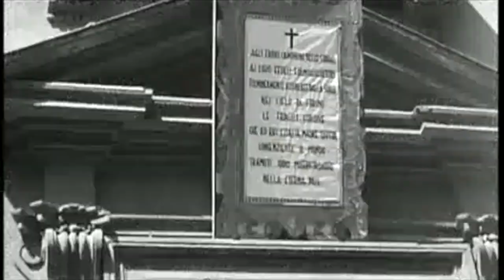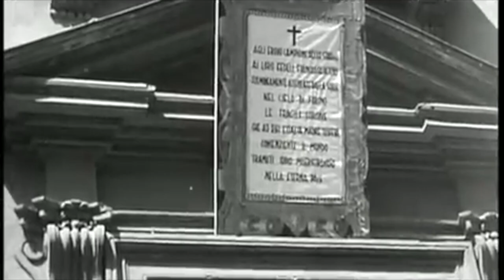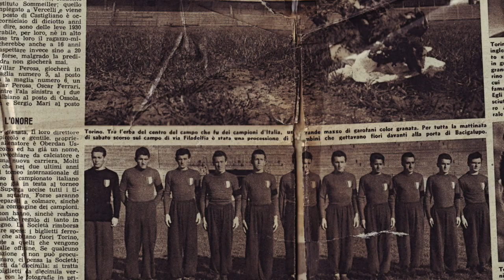4 MAGGIO 2021: 72esimo ANNIVERSARIO DELLA TRAGEDIA DI SUPERGA.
Quest'anno, grazie al contributo realizzato e condiviso con il Museo, di Simonetta Vandone , abbiamo deciso di ricordare non solo il Grande Torino, ma anche coloro, che sono arrivati dopo la tragedia: Vandone, che ha ereditato i guanti di Bacigalupo, o i ragazzi che hanno indossato le maglie, onorandoli nelle settimane a seguire.
Questo, è anche il ricordo per tutti loro, che non ci sono piu, a parte Antonio Giammarinaro e Umberto Motto.
Un bacio fin lassù'...

Testi e Regia Simonetta Vandone
Montaggio Niccolo' Podestà nipote di Guido Vandone.
Un sincero ringraziamento a  Paolo Romano - Attore - per aver prestato la voce per questo progetto.